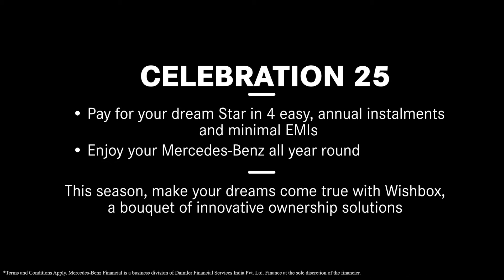Mercedes-Benz Wishbox Celebration 25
Own your favourite Star by paying four easy annual installments at minimal EMIs with CELEBRATION 25. With WISHBOX, there is nothing standing between you and your dream Star.